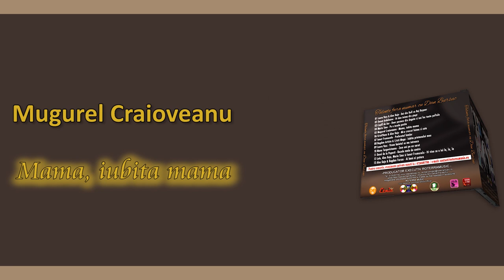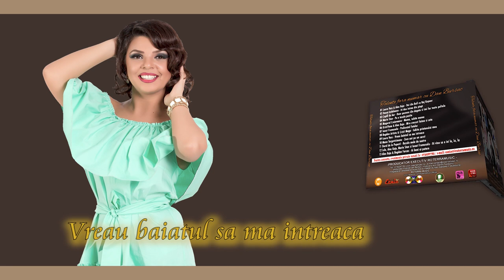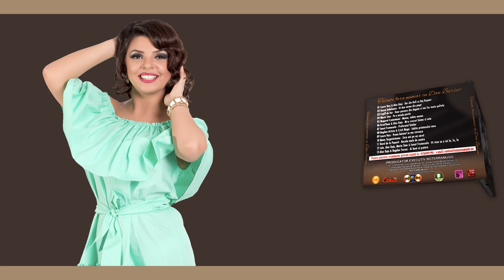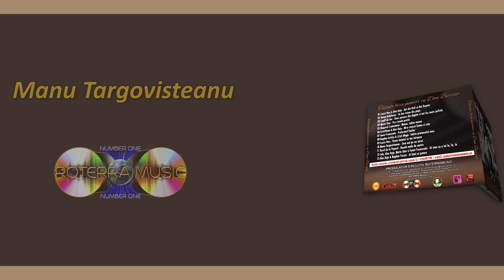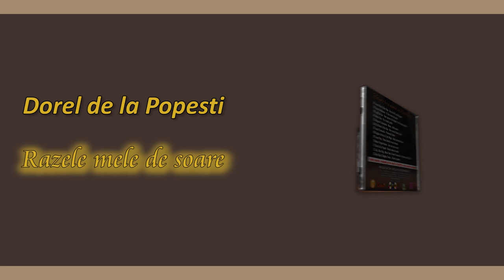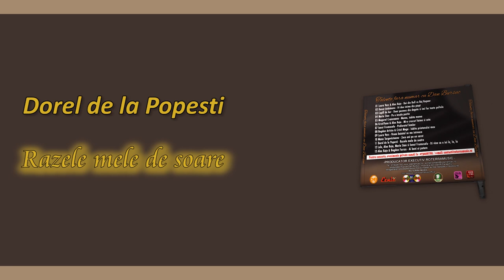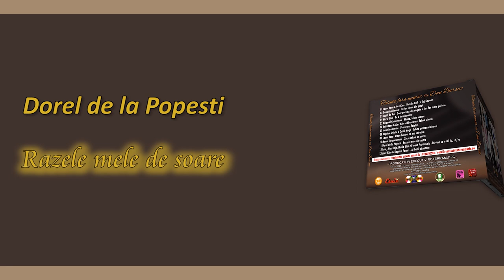Talente fara Numar cu Dan Bursuc ❌ Colaj / Full Album